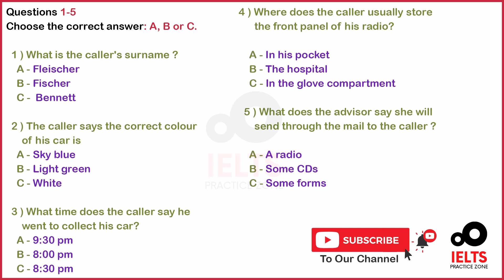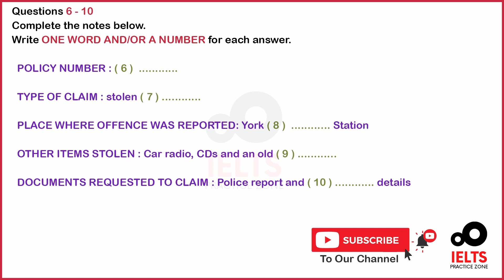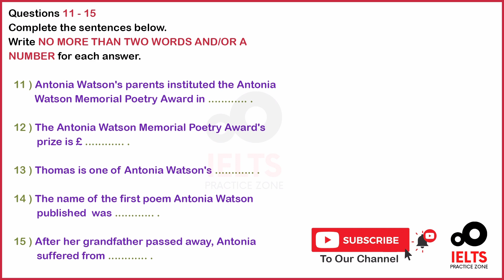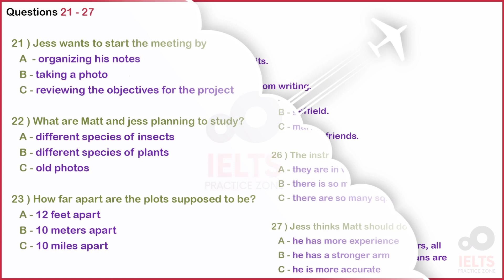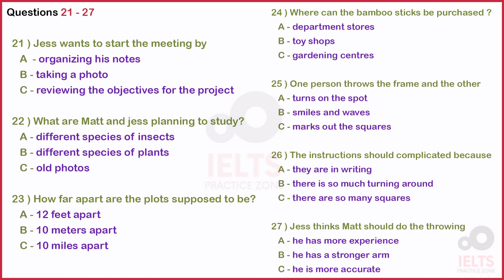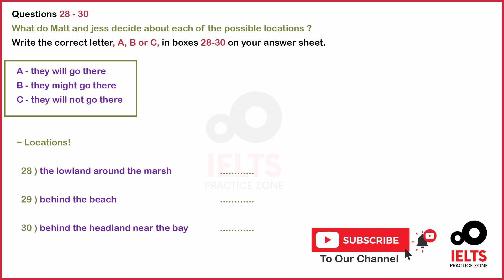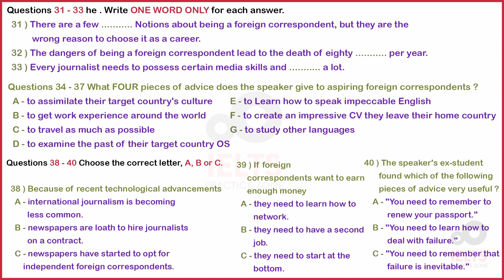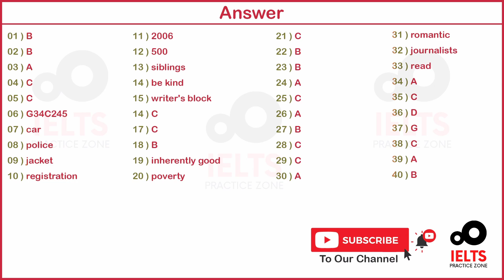IELTS LISTENING PRACTICE TEST 2020 WITH ANSWERS